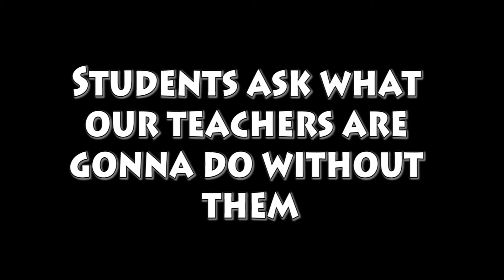We Wish You a Merry Christmas 2017